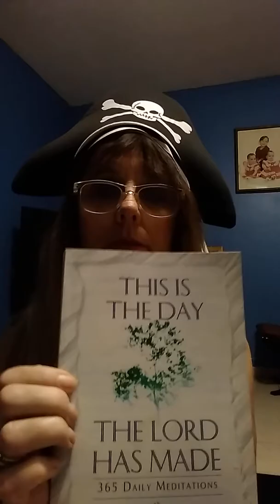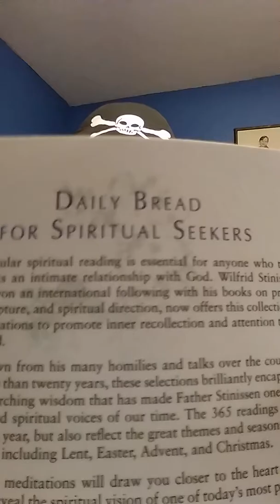Little Elsie 103118.